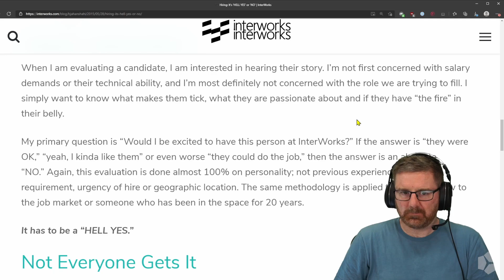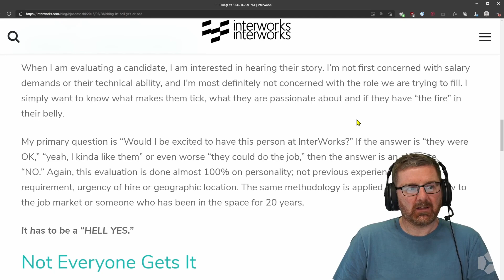My interview with Rackspace wasn't about skill | Stream Highlight - September 5th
I talk about my interview with Rackspace and explain why Rackspace hires for the right reasons: communication, ability to learn and being a team player. They know that the raw technical skills can be taught so they want bright individuals who can communicate and learn.

About Michael Crilly:
Michael Crilly is a leading expert in DevOps and automation. Mike has automated everything from Cisco hardware to AWS resources using various tools like Python, Ruby, Go, Terraform, Packer, Ansible, CloudFormation, CI/CD, JenkinsCI, GitLab, Docker, Kubernetes, GitOps, and much more. Mike also loves to teach everyone and anyone about the joy of automating complex Cloud resources to deliver a fast, better infrastructure that's cheaper to operate and more stable to manage.

Checkout my FREE courses!